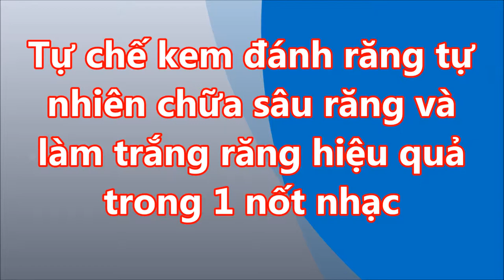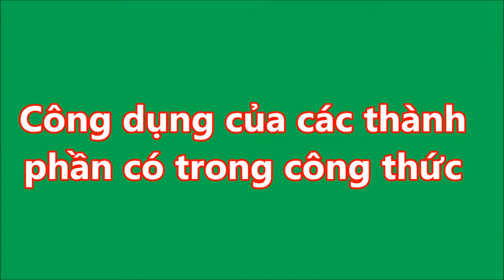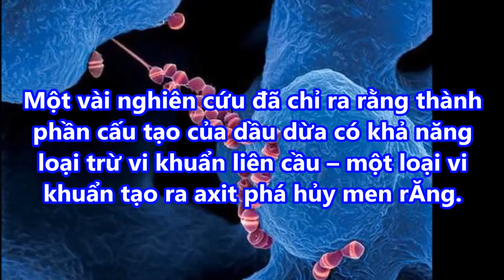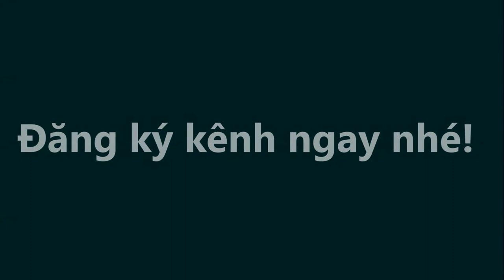Tự chế KEM ĐÁNH RĂNG tự nhiên CHỮA SÂU RĂNG và làm TRẮNG RĂNG hiệu quả trong 1 nốt nhạc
Tự chế KEM ĐÁNH RĂNG tự nhiên CHỮA SÂU RĂNG và làm TRẮNG RĂNG hiệu quả trong 1 nốt nhạc#suckhoevalamdep,

-  99% phụ nữ “điên cuồng” đi mua oxy già về trị mụn, dưỡng da, làm trắng răng sau khi phát hiện công dụng: